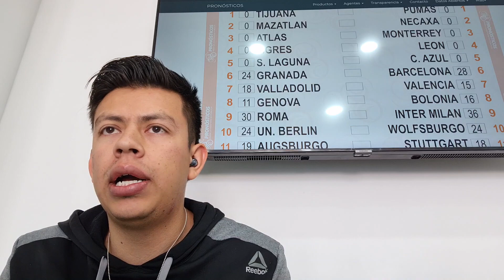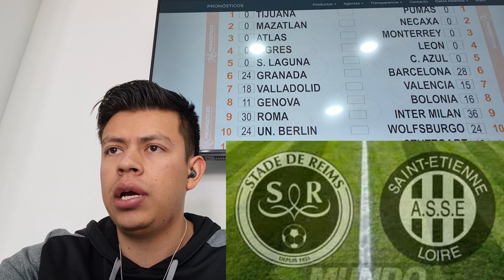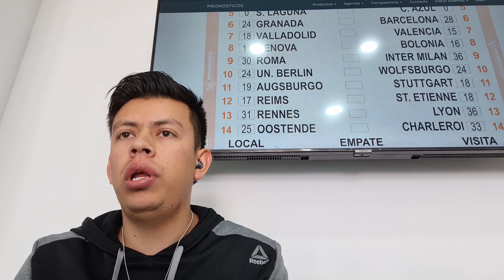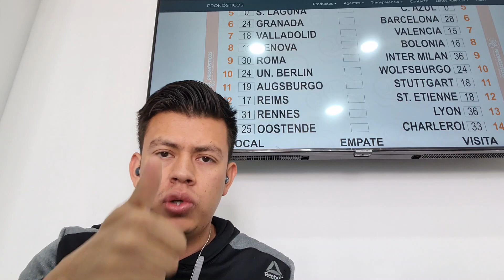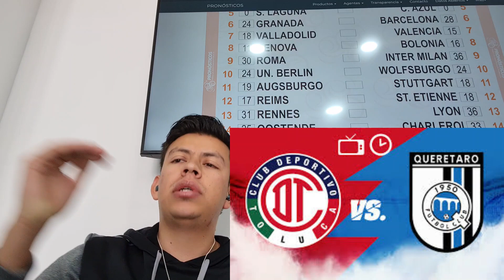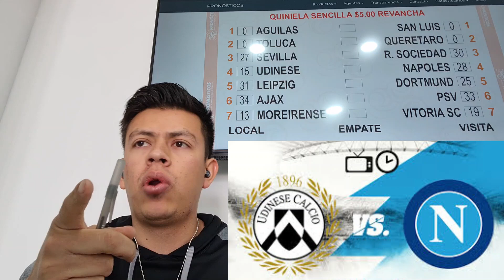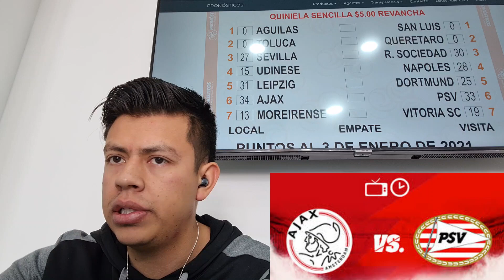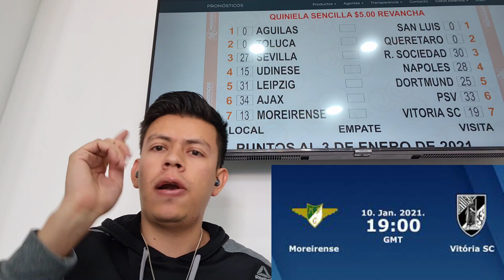PROGOL REVANCHA 2056⚽, EL MEJOR ANÁLISIS COMPLETO📊✍💰 | incluimos momios.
SOLO AQUÍ ENCONTRARAS EL MEJOR📊✍💰 PRONÓSTICO SENCILLO Y SIMPLE, MOSTRAMOS RESULTADOS DE SORTEOS ANTERIORES EN DONDE TENEMOS ALTOS PORCENTAJES, ASI COMO SORTEOS PREMIADOS.
ANÁLISIS COMPLETO DE PROGOL 2056 CON TODO Y REVANCHA